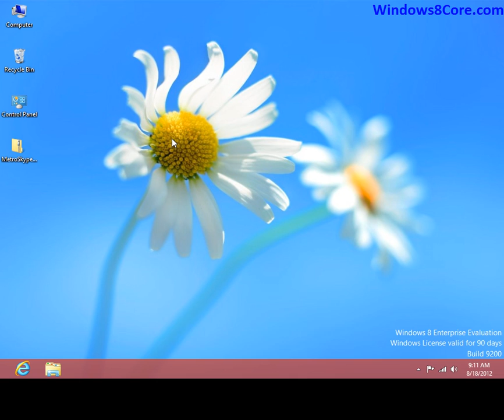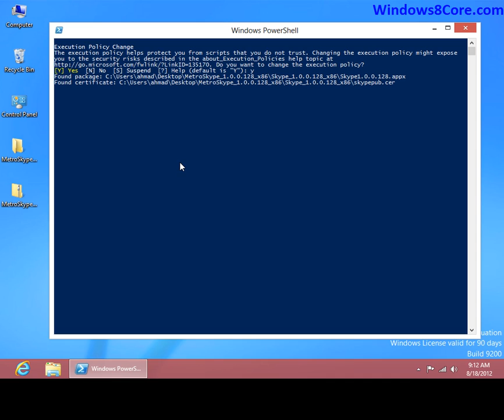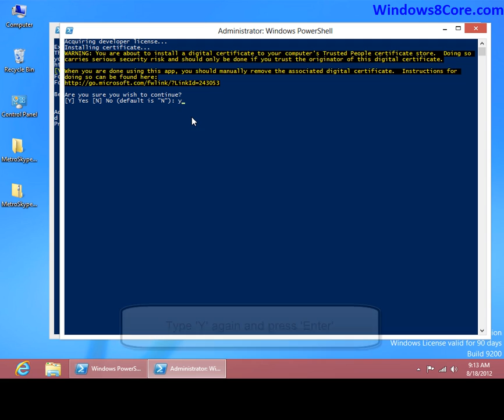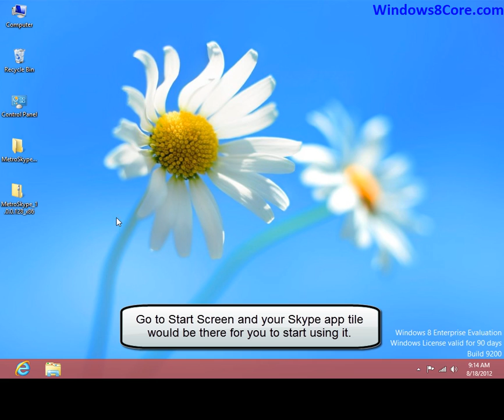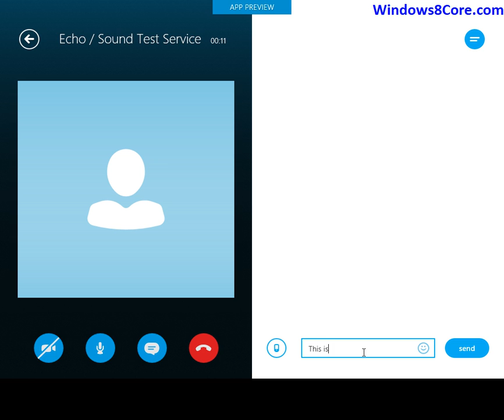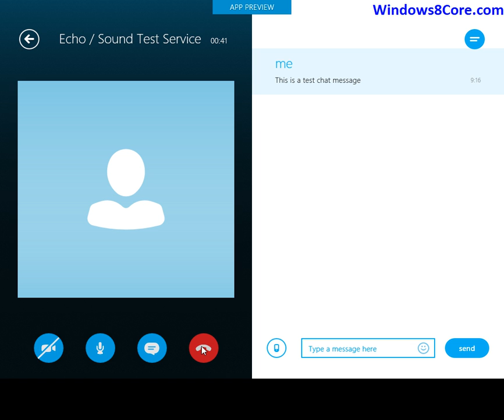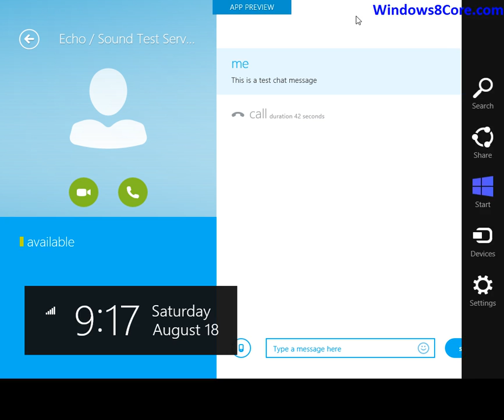How to install Skype Metro for Windows 8 - Step-by-step guide